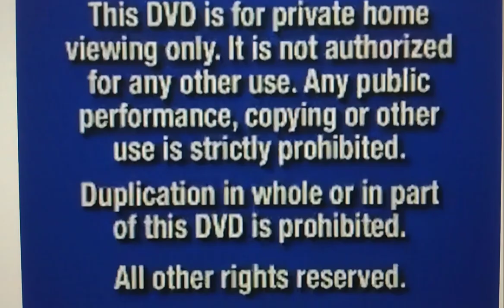opening to rescuers down under 1990 (2017) dvd